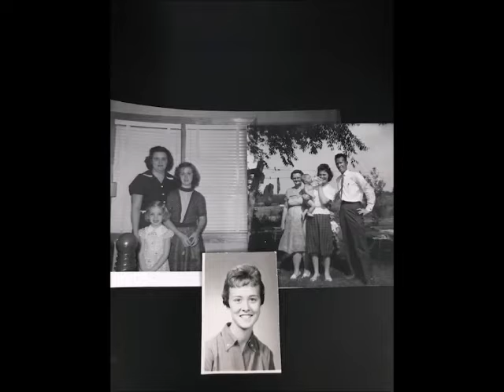Charlotte Stallons Gallegos Video